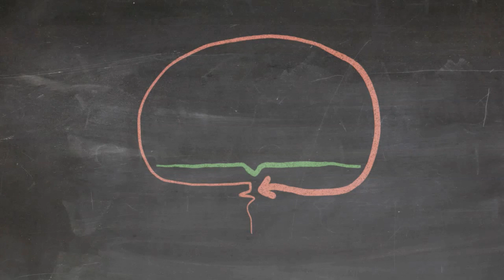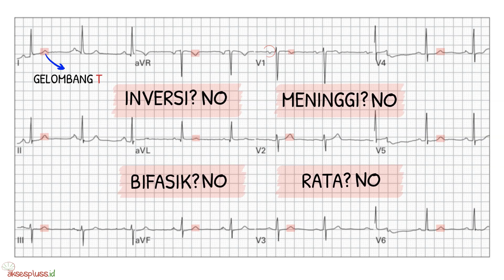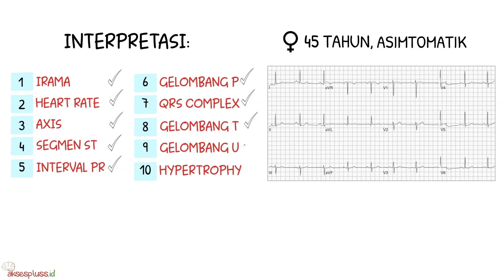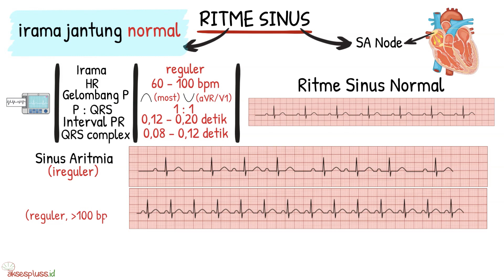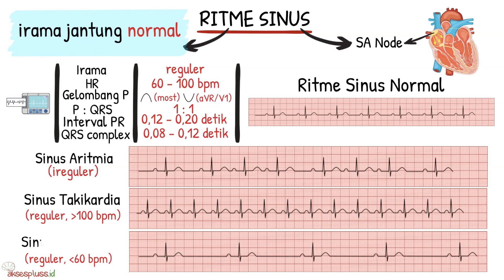BACA EKG (RITME SINUS) | EP.1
BACA KASUS EKG EP.1

COURSE: Elektrokardiogram (EKG)
LESSON: KASUS EKG - RITME SINUS

2023 PRODUCTION BY AKSESPLUSS

ANYWAY GUYS! :)

Kalian Bisa SUPPORT Kami Dengan Cara

OR

SEE YOU AND TAKE CARE! :)